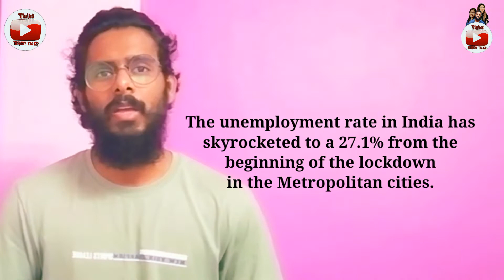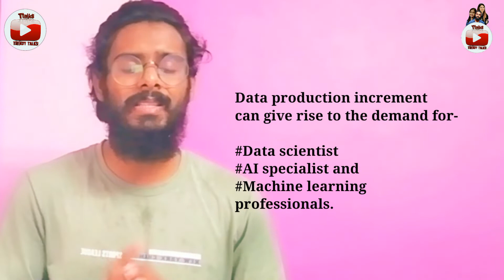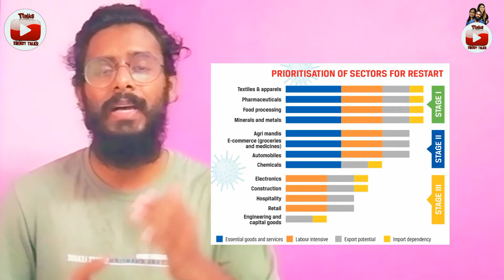Unemployment in India lockdown | 12.2 Cr people lost their jobs | coronavirus | Trendytalks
Job loss in India due to lockdown in 2020 | 12.2 Cr people lost their jobs | Trendytalks
we will discuss how the covid-19 has hit the employment in different working sectors in India as the current update shows a 12.2 Cr job loss around the whole country. Further we will discuss how covid-19 impacted the transformation of the working mode by enforcing digital medium as the only survival strategy based on trendytalks